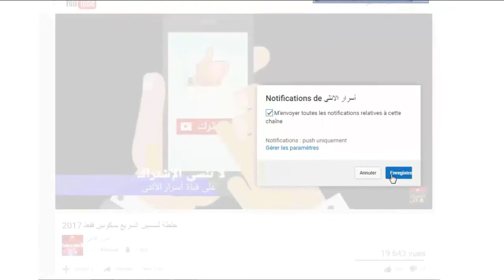أقوى وصفة لتخسيس الوزن في 15 يوم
تخلصي من التهرهلات في البطن والخصر في 15 يوم
برنامج رجيم لانقاص الوزن
وصفات لانقاص الوزن
رقص لانقاص الوزن
انقاص الوزن الدكتور جمال الصقلي
انقاص الوزن في اسبوع
انقاص الوزن في رمضان
انقاص الوزن بسرعة
انقاص الوزن 7 كيلو
تجربتي في انقاص الوزن
تخسيس البطن وازالة الكرش
تخسيس البطن وازالة الكرش للرجال
تخسيس البطن والارداف
تخسيس البطن بعد الولادة
تخسيس البطن بالرقص
تخسيس البطن فقط
تمارين تخسيس البطن
تخسيس البطن
تمارين تخسيس البطن وازالة الكرش
طرق تخسيس البطن والارداف
وصفات تخسيس البطن
تخسيس البطن وإزالة الكرش وصفة مجربة
نظام غذائى لتخسيس البطن
كيفية تخسيس البطن
تدريبات تخسيس البطن
تخلص من الكرش في 30 ثانية
تخلص من الكرش نهائيا
تخلص من الكرش بسرعة
كيفية تخلص من الكرش
تخلص من الكرش بسرعة مع مشروب الكركم,
تخلص من الكرش
للتخلص من الكرش
تمارين للتخلص من الكرش
افضل تمارين للتخلص من الكرش
افضل التمارين للتخلص من الكرش
رياضة للتخلص من الكرش
التخلص من الكرش في 30 ثانية
التخلص من الكرش باسرع وقت
التخلص من الكرش في رمضان
التخلص من الكرش للرجال
التخلص من الكرش بعد الولادة القيصرية
التخلص من الكرش نهائيا بسرعة
كيف تتخلص من الكرش
محمود عطية,
وصفات لتبيض الوجه,
وصفات,
وصفات للشعر,
وصفات للتخسيس,
وصفات هدى اليداري,
وصفات هندية لتطويل الشعر,
وصفات نجلاء الشرشابى,
وصفات نادية,
وصفات نباتية,
وصفات نستله,
وصفات منال العالم,
وصفات مغربية,
وصفات من مطبخ بسمتي,
وصفات معكرونة,
وصفات منال العالم حلويات,
وصفات من شهية,
وصفات من الفرن,
وصفات من زيتونة,
وصفات معجنات,
وصفات لتفتيح البشرة,
وصفات لتطويل الشعر,
وصفات للتخسيس,
وصفات لزيادة الوزن بسرعة,
وصفات لتنعيم الشعر,
وصفات لتكبير الثدي,
وصفات للشعر,
وصفات لتبيض الوجه,
وصفات للتخسيس السريع,
وصفات لتطويل الشعر بسرعة,
وصفات كيك,
وصفات كيك سهلة,
وصفات كيك اسفنجي,
وصفات كنور,
وصفات,
وصفات للشعر,
وصفات للتخسيس,
وصفات فتافيت القصيرة,
وصفات فتافيت,
وصفات فتافيت السريعة,
وصفات فطور,
وصفات دجاج,
وصفات دكتور جمال الصقلي,
وصفات دايت,
وصفات د سعيد حساسين,
وصفات دكتور جمال صقلي,
وصفات د سمر العمريطى للشعر,
وصفات دكتور حاتم نعمان,
وصفات دريم ويب,
وصفات دعد ابو جابر,
وصفات ديما حجاوي,
وصفات حلويات,
وصفات حورية المطبخ,
وصفات حلويات نستله,
وصفات حسام المراغى للبشره,
وصفات حساسين للتخسيس,
وصفات,
وصفات للشعر,
وصفات للتخسيس,
وصفات تخسيس,
وصفات تخسيس البطن,
وصفات بالشوفان,
وصفات بالبطاطس,
وصفات باللحمة المفرومة,
وصفات بالدجاج,
وصفات باذنجان,
وصفات بالبيض,
وصفات بيض
wasfa li ziyadat al wazn,
wasfa litabyid,
wasfa li takbir sadr,
wasfa li ziyadat al wazzan,
wasfa li tatwil cha3r,
wasfa li tartib cha3r,
wasfat,
wasfa li cha3r,
wasfa sahla,
wasafat cha3r,
wasfa litabyid,
wasfa sahla,
تكبير الثدي الصغير
تكبير الثدي ابو نور احمدي
اعلانات تكبير الثدي
تكبير الثدى بالتدليك
تكبير الثدي بالرياضة
تكبير الثدي بالمساج
تكبير الثدى بالضرب
تكبير الثدي تمارين
تمارين تكبير الثدي بسرعة
تمرينات تكبير الثدي
تمارين تكبير الثدي
تكبير الثدي جمال الصقلي
جهاز تكبير الثدي
جراحة تكبير الثدي
حركات تكبير الثدي
خلطة تكبير الثدي
خلطات لتكبير الثدي
رياضة تكبير الثدي
سمر العمريطي تكبير الثدي
تكبير الثدي بطرق طبيعية
طرق تكبير الثدي
طريقه تكبير الثدي
طريقة تكبير الثدي طبيعيا
تكبير الثدي عن طريق الزوج
تكبير الثدي عن طريق التدليك
تكبير الثدي عن طريق المساج
عمليات تكبير الثدي
عملية تكبير الثدي
علاج تكبير الثدي
تكبير الثدي في اليابان
تكبير الثدى فى يومين
كيف تكبير الثدي
كيفية تكبير الثدي
كيفية تكبير الثدي بدون جراحة
كريم تكبير الثدي
كيفية تكبير الثدي طبيعيا
كيف يتم تكبير الثدي طبيعياً
كيفية تكبير الثدي بالكاس
كيفية تكبير الثدي بسرعة
تكبير الثدي للبنات بدون جراحه
تكبير الثدي للنساء
تكبير الثدي للبنات الصغار
تكبير الثدي للرجال
تمارين تكبير الثدي للبنات
عملية تكبير الثدي للبنات
تكبير الثدي مع داني
تكبير الثدي مع مريم يحيى
تكبير الثدي مريم يحيى
لتكبير الثدى
لتكبير الثدي بسرعة
وصفات لتكبير الثدي
الحلبة لتكبير الثدي
ماء الورد لتكبير الثدي
وصفة لتكبير الثدي
زيت السمسم لتكبير الثدي
وصفات طبيعية لتكبير الثدي
طرق لتكبير الثدي
مساج تكبير الثدي
تكبير الثدي وشده
تكبير الثدي
تكبير الثدي بسرعة
تكبير الثدي باليد
تكبير الثدي للبنات
تكبير الثدي ... بيوم واحد